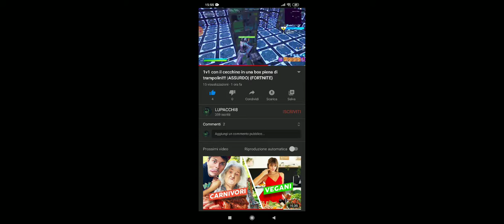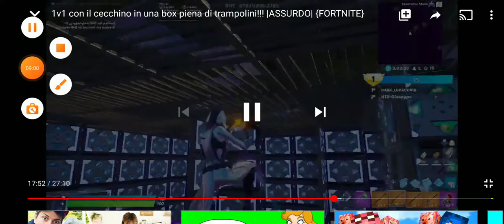VORREI SOLO ESSERE NOTATO!!! | MONTANGE 🔫 FORTNITE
Se volete armi materiali trappole oppure aiuto in missioni su Salva il mondo oppure allenamenti su battaglia reale scrivetemi su Instagram | lupacchi8_shop